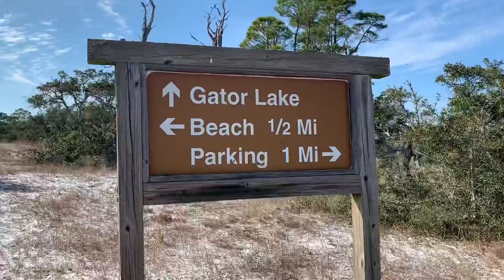Pine Beach Trail Gulf Shores